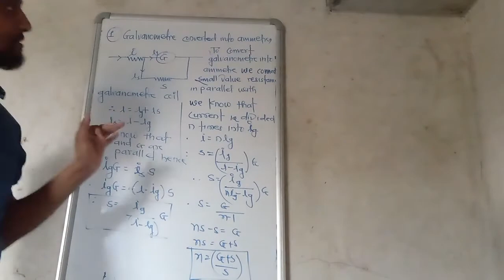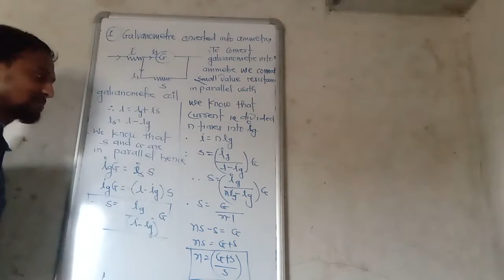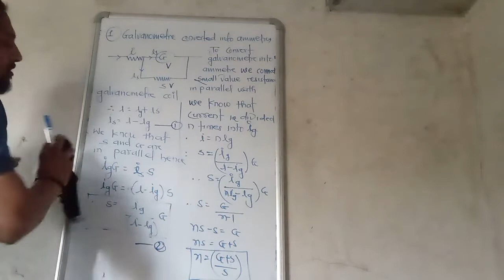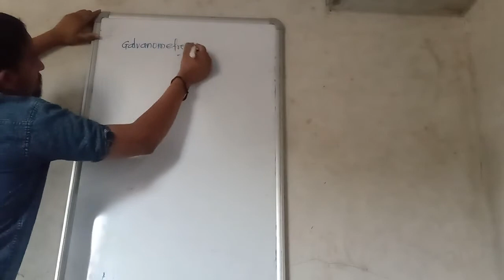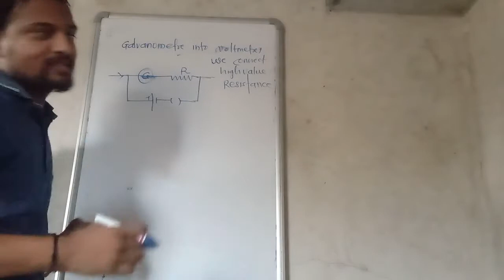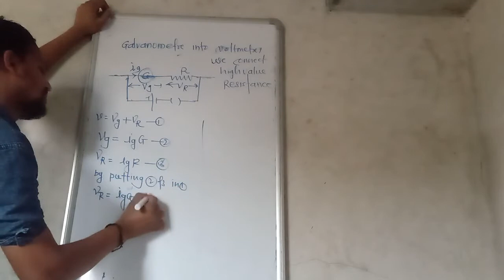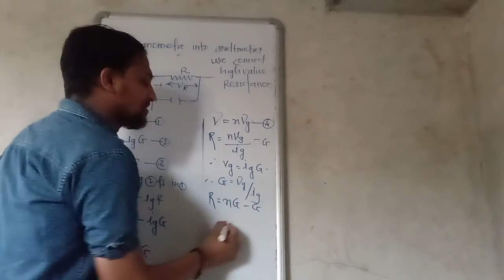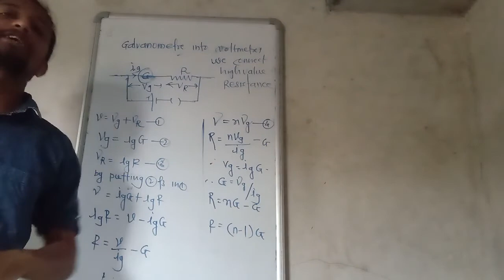Galvanometer conversion into ammetre and voltmeter..